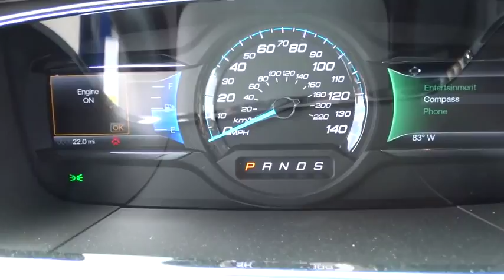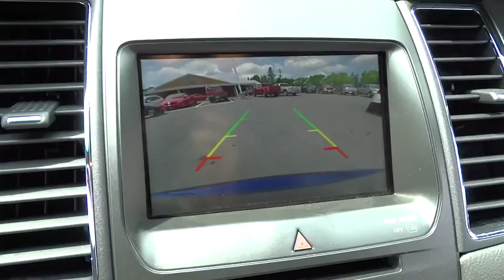2015 Ford Taurus Beckley WV, Charleston WV, Roanoke VA, Lewisburg, WV, Covington VA, N8756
2015 Ford Taurus

Colonial Ford
1446 N Jefferson St